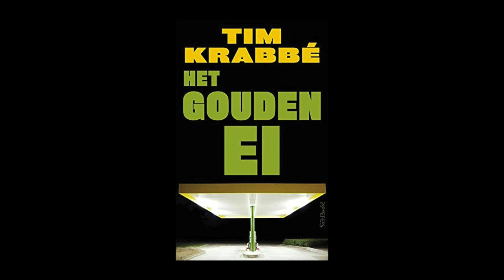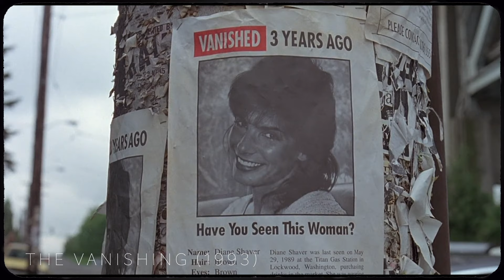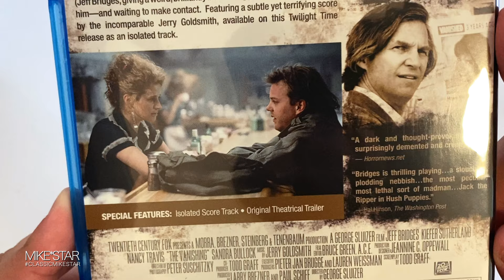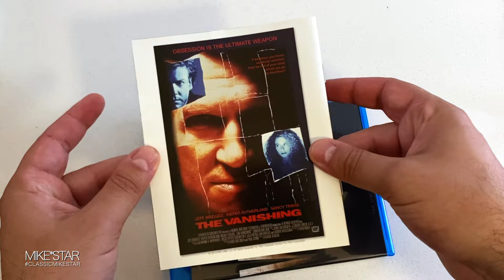The Vanishing (1993) ULTRA RARE OOP Twilight Time - Blu-Ray!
Evaluating the rare and out of print, ultra rare & highly expensive blu-ray of the Twilight Time release of the Crime Mystery film: The Vanishing (1993), Directed by: George Sluizer and starring: Kiefer Sutherland, Sandra Bullock, Jeff Bridges and Nancy Travis. Overall: THE BEST THRILLER FILM OF ALL TIME, at least in my opinion.
CHAPTERS OF THIS VIDEO.
00:00 - START
00:52 - CAST & CREW
01:27 - PRODUCTION/RECEPTION
02:30 - BLU-RAY AUDIO/VISUALS RATING
02:41 - MOVIE RATING
02:51 - SYNOPSIS
04:40 - UNBOXING
06:21 - OUTRO

LINK TO DIRT CHEAP REGION FREE BLU-RAY PLAYER -

STAY UPDATED.

MIKE*STAR

M*S